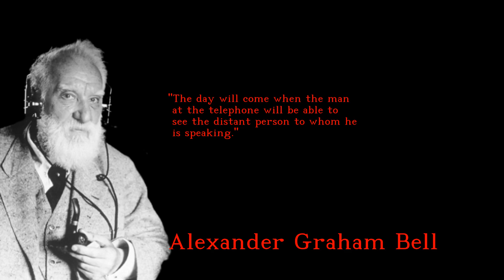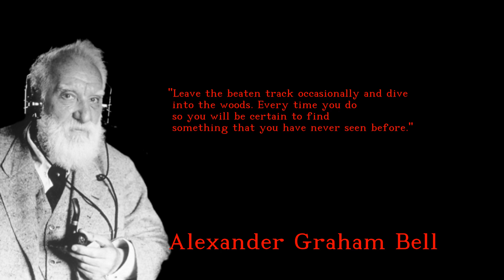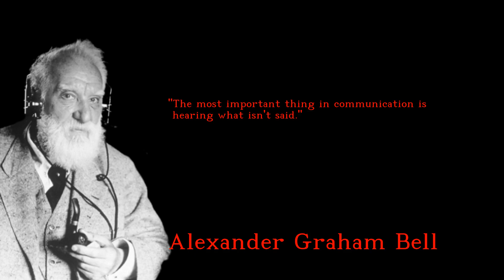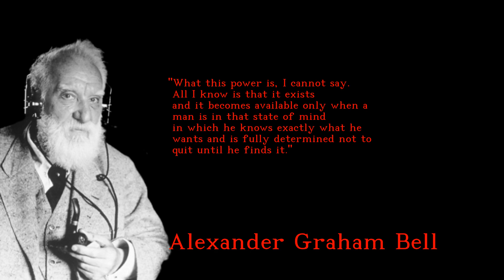Alexander Graham Bell - Stunning and Inspiring quotes - english